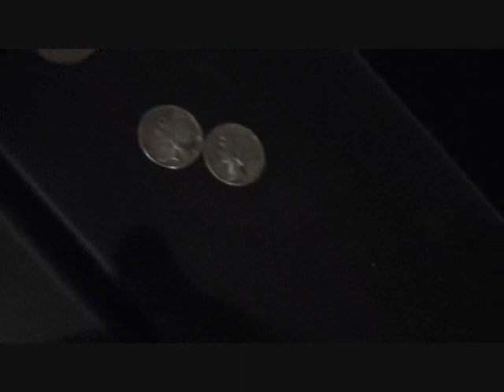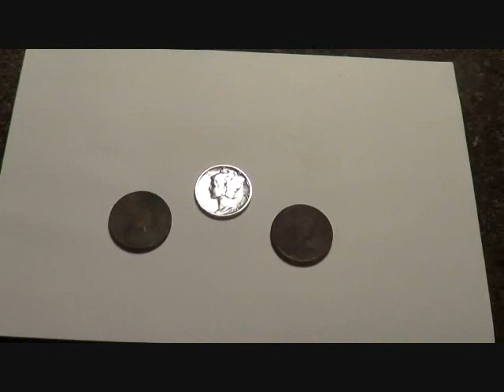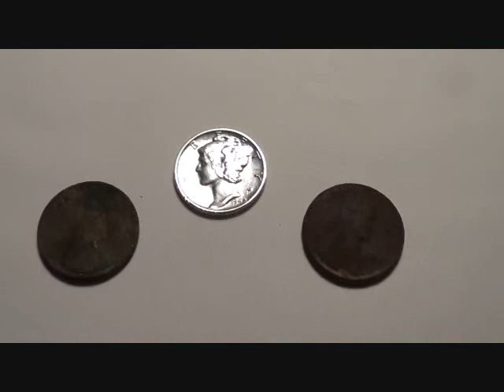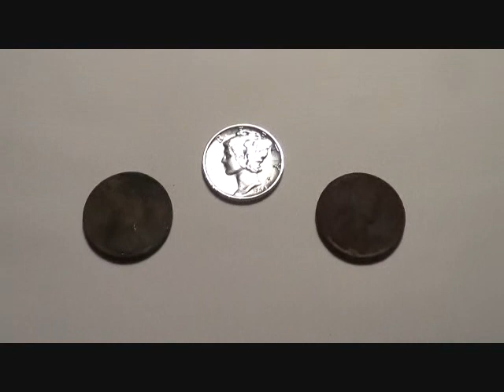Evening Hunt with Wayne and Silver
Happy to score a Silver and to win a contest on the same day. Just getting Silver to take home makes my night even better.